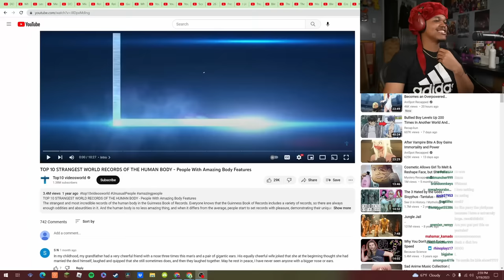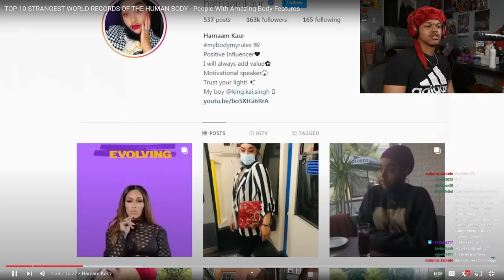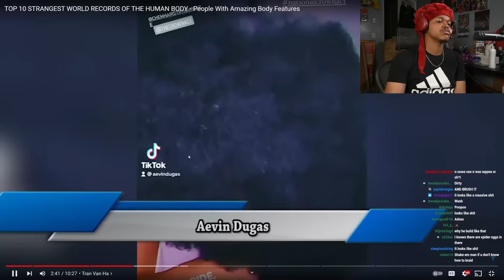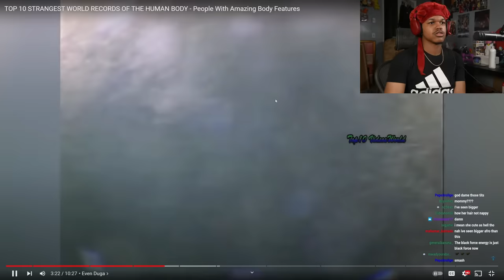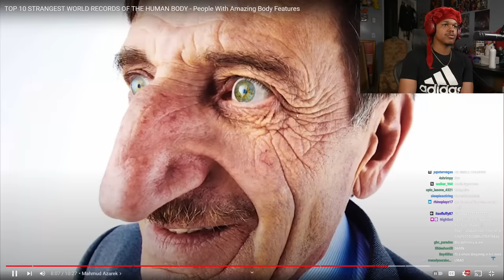Top 10 Strangest Human Body World Records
Social Media🗣🗣